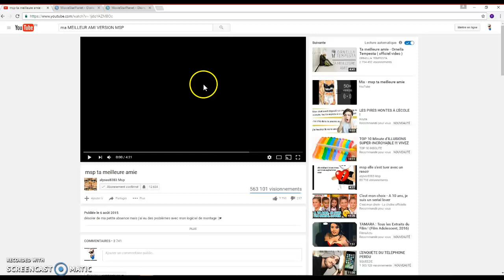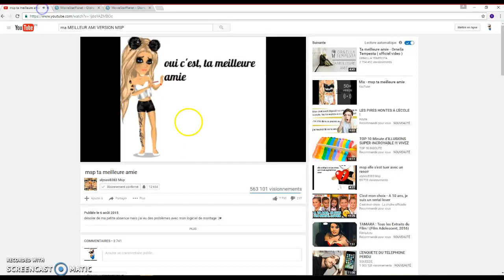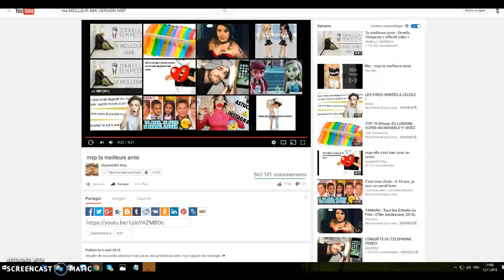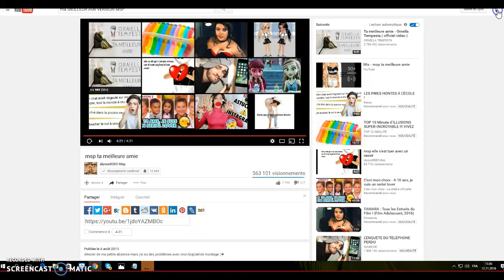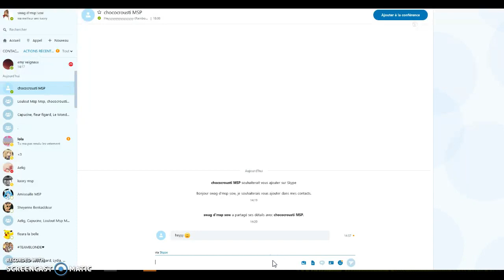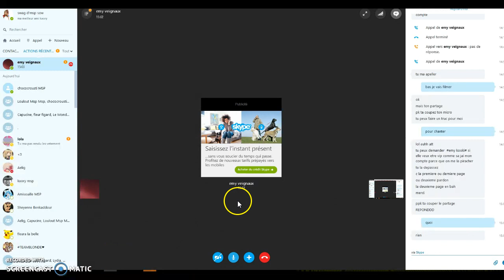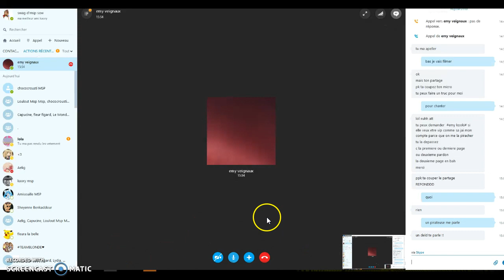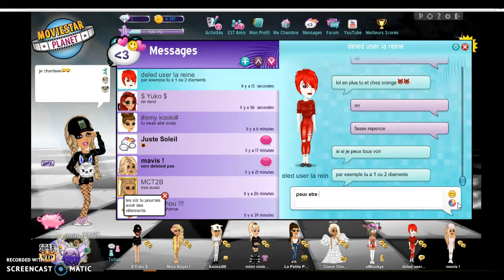je chante et un deletel me demende